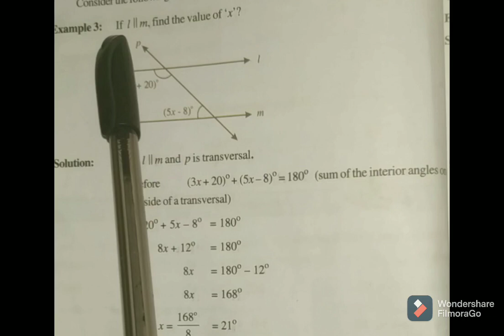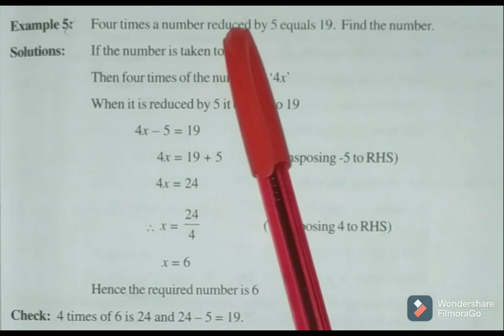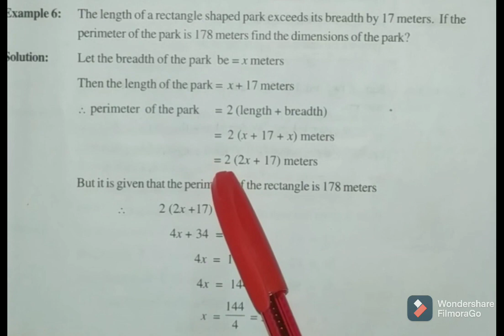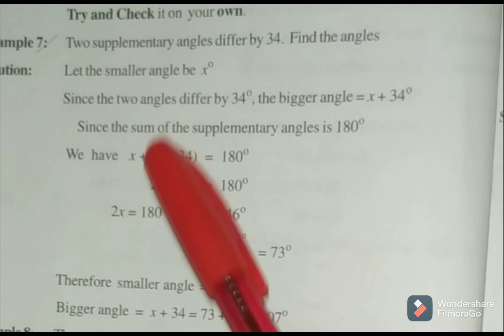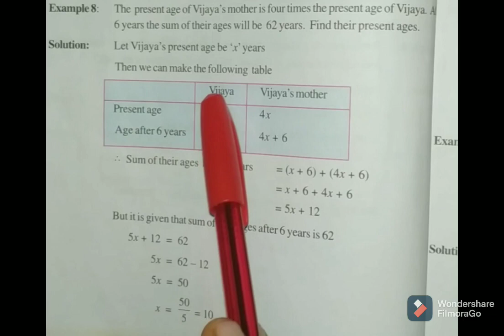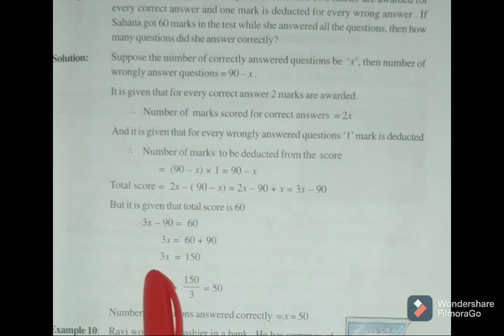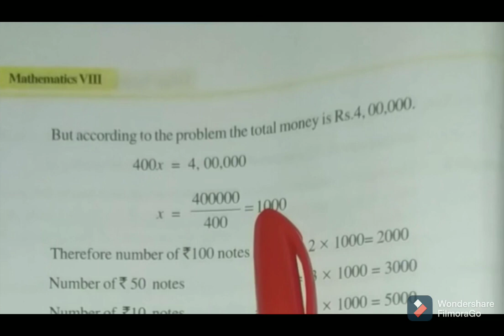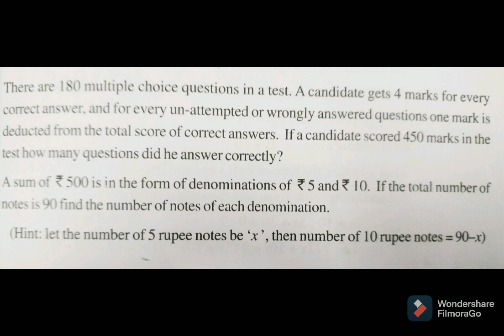8th class maths 17-07-2021 J